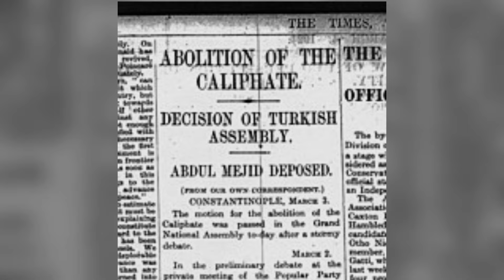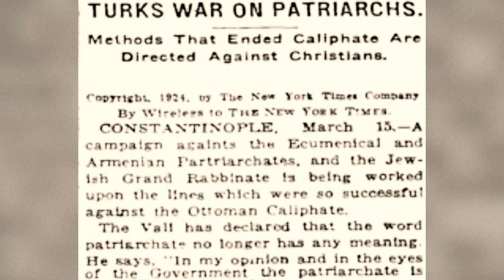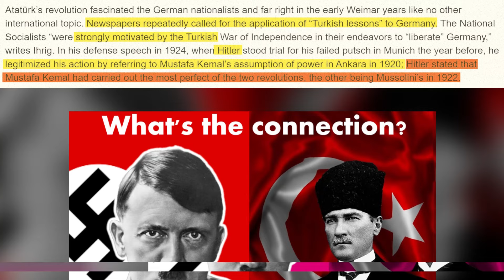Ataturk pt3. Authoritarian Inspiration of Mussolini and Hitler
Atatürk and the Nazis. Did you know that the founder of modern Turkey, Mustafa Kemal Atatürk, was admired by Adolf Hitler and the Nazi Party? Despite being, supposedly, an atheist, Atatürk's modernising reforms in Turkey, which abolished the caliphate and introduced a secular education system, resonated with Hitler's anti-clerical views. In this video, we'll explore how Atatürk's regime was celebrated as a model for authoritarian governance.